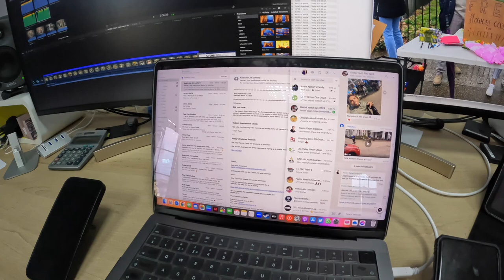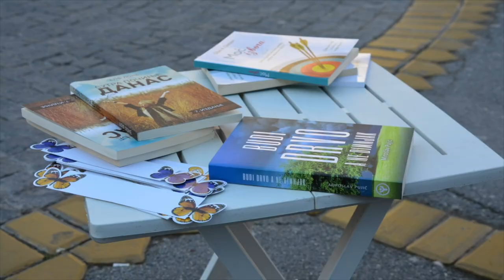How did the Trans-European Division do their Live Broadcast for the Global Youth Day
The Trans-European Division once again joined the Global Church in evangelism and reaching their communities through the Global Youth Day initiative. We are so thankful to all our union, conference, and mission directors and the young people who participated. It is so good for all of us to reactivate in the third week of March each year, but it is truly a time to start living Global Youth Day all year round. In this video, you will see some of the reports and technical parts of how we did the live broadcast this year.